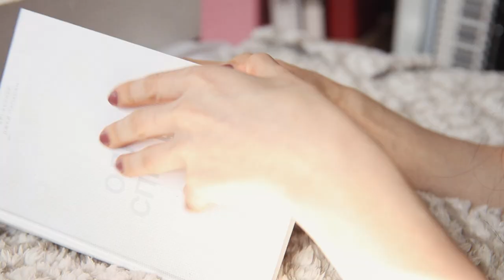Badinerie from Suite No. 2 for flute - Johann Sebastian Bach accordoin transcriotion